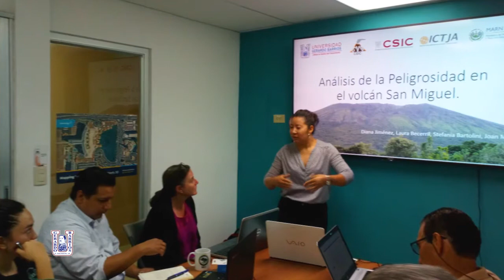Tierra De Volcanes - Divulgación Científica UGB